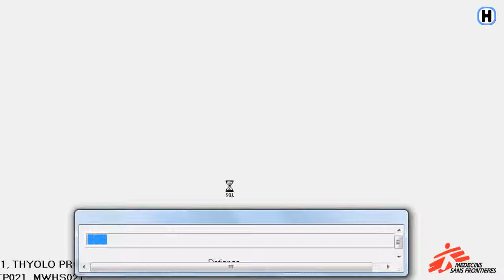CHAPTER 3: Generate Pay-slips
This video will show you how to generate pay-slips in Homère.